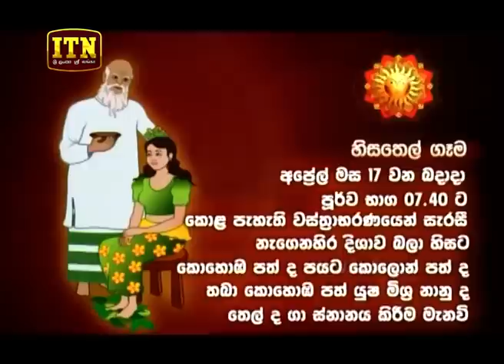ITN News 2019-04-14 | 12.00 PM